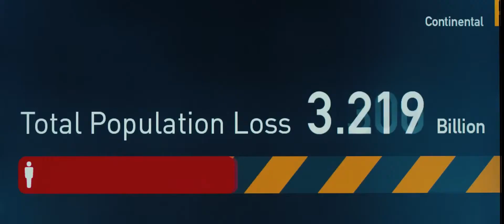World War Z - (engl.)